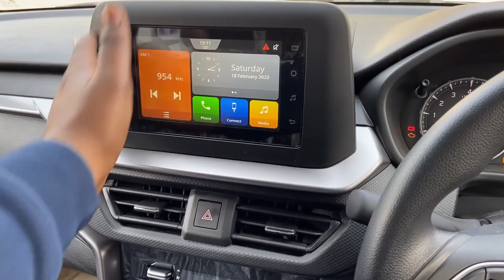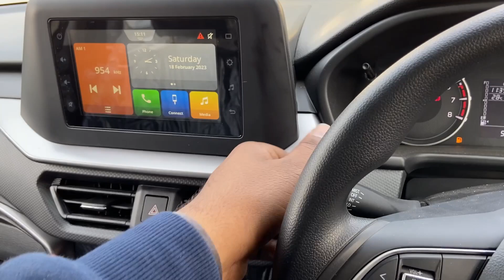BREZZA VXI 2023 🔥 NEW MARUTI SUZUKI BREZZA SECOND BASE MODEL 🤍 BREZZA 2023 VXI SECOND BASE MODEL